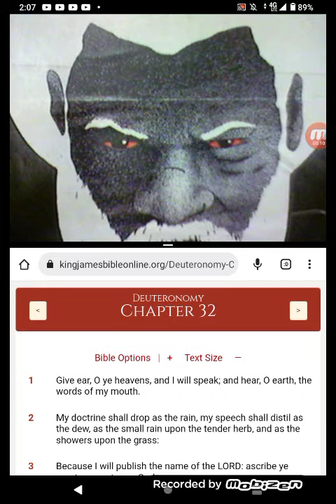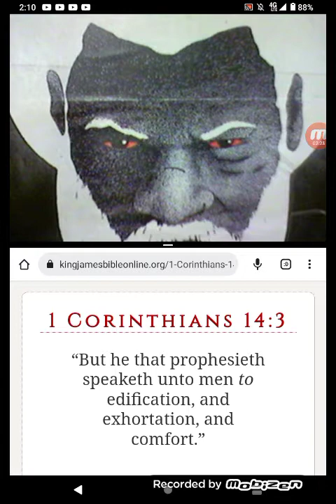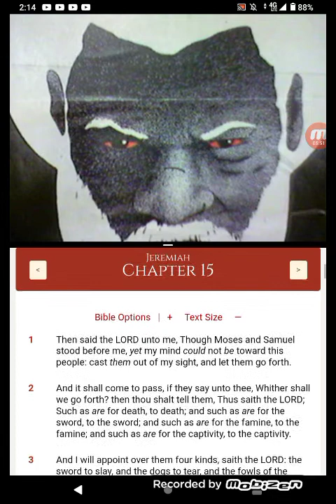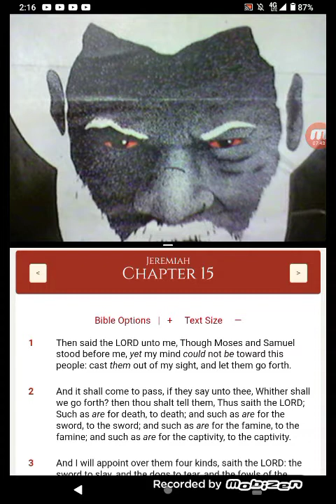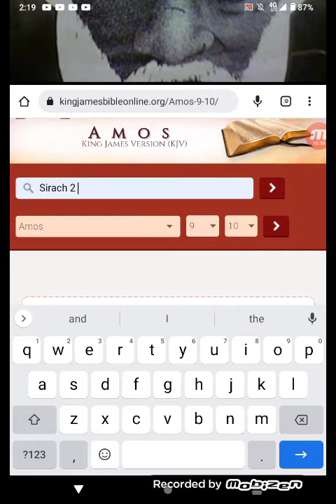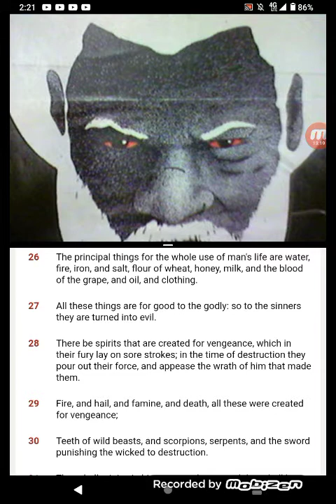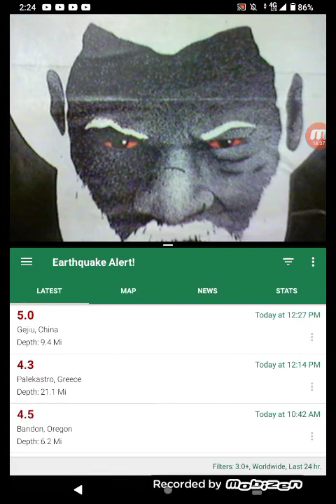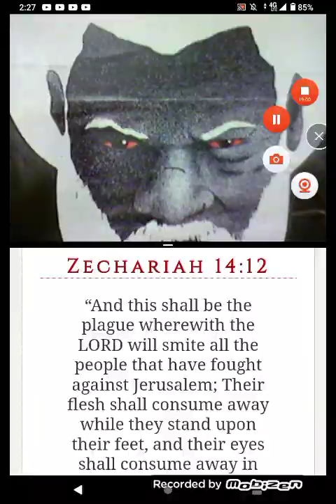PT.2 NO ONE CAN DELIVER YOU FROM HIS WRATH...